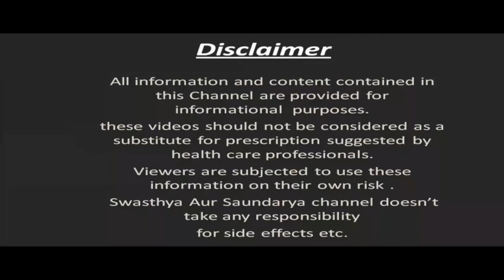Fitkari और Gulabjal को मैं रोज रात में Skin Dullness दूर करने और Glowing Skin पाने के लिए लगाती हूँ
In This Video : Fitkari और Gulabjal को मैं रोज रात में Skin Dullness दूर करने और Glowing Skin पाने के लिए लगाती हूँ | Fitkari and Rose Water for face
नमस्कार दोस्तों
स्वास्थ्य और सौंदर्य में आपका एकबार फिर से स्वागत है | आज हम इस Video में बात करेंगे ( Fitkari aur Gulabjal ke fayde for face ) चेहरे पर फिटकरी के साथ गुलाब जल लगाने के कुछ बेहतरीन ब्यूटी बेनिफिट्स के बारे में | फिटकरी स्किन के लिए काफी बेनिफिशियल माना  जाता है | फिटकरी ( Fitkari for face ) में एंटीसेप्टिक व एंटी-बैक्टीरियल प्रॉपर्टीज भरपूर मात्रा में पाए जाते हैं जो स्किन सम्बन्धी कई परेशानियों को जड़ से ख़त्म करने में मदद करते हैं | रोजाना फिटकरी ( Fitkari for skin ) को अपने चेहरे पर लगाने से त्वचा बेदाग़ बनती है | स्किन को टाइट करने के लिए फिटकरी ( Fitkari ) का इस्तेमाल खूब किया जाता है | ( Fitkari  ) फिटकरी चेहरे पर लगाने से चेहरे की झुर्रियां दूर हो जाती है और चेहरा निखरा खिला-खिला और जवां नज़र आने लगती है | फिटकरी ( Fitkari ) के साथ में अगर गुलाब जल  (Rose Water) यानी रोज वाटर को मिलाकर लगाया जाये तो इसके result चौंकाने वाले होते हैं | गुलाब जल यानी रोज वाटर ( Rose Water for face ) चेहरे और स्किन के लिए काफी फायदेमंद होता है | गुलाब जल हर स्किन टाइप के लिए सूटेबल है और इसका कोई साइड इफ़ेक्ट भी नहीं होता है | गुलाब जल ( Rose Water skin ) में एंटीऑक्सीडेंट और एंटी इन्फ्लेमेटरी गुण पाए जाते हैं  जो न सिर्फ त्वचा को हाइड्रेट रखता है बल्कि चेहरे के निखार को बढ़ने में भी मदद करता है | (  Fitkari ke saath gulabjal lgane se kya hota hai ) फिटकरी के साथ गुलाब जल चेहरे पर लगाने से क्या होता है ? ( Fitkari ke saath gulabjal Lagane ke fayde ) फिटकरी के साथ गुलाब जल लगाने के क्या फायदे हैं ? ( Fitkari aur gulabjal lagane ka sahi tarika) फिटकरी के साथ गुलाब जल लगाने का सही तरीका ? इन सब बातों की जानकारी हम इस video में देने जा रहे हैं | तो फिर फिटकरी ( Fitkari  ) के साथ गुलाब जल  ( Rose Water) यानी रोज वाटर लगाने के फायदों के बारे में जानने के लिए बने रहिये इस Video के साथ |
Hello Friends
Welcome once again to Swasthya Aur Saundarya. Today we will talk in this video about some of the best beauty benefits of applying rose water with alum on the face. Alum is considered very beneficial for the skin. Antiseptic and anti-bacterial properties are found in abundance in alum, which helps to eliminate many skin related problems from the root. Applying alum on your face daily makes the skin spotless. Alum is used extensively to tighten the skin. By applying alum on the face, the wrinkles of the face are removed and the face starts to look bright and young. If rose water is mixed with alum, then its results are shocking. Rose water is very beneficial for face and skin. Rose water is suitable for all skin types and has no side effects. Rose water has antioxidant and anti-inflammatory properties, which not only keep the skin hydrated but also helps in increasing the glow of the face. What happens if you apply rose water with alum on your face ? What are the benefits of applying rose water with alum ? Correct way of applying rose water with alum? We are going to give information about all these things in this video.